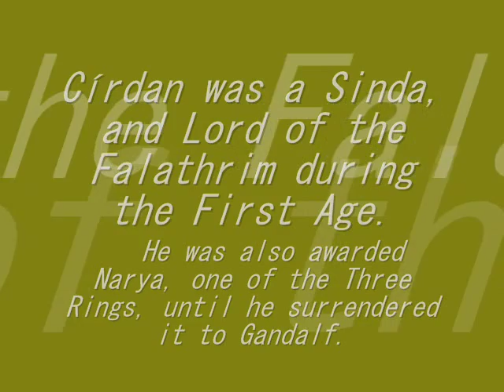For Círdan♥ by Dernhelm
"As they came to the gates Círdan the Shipwright came forth to greet them. Very tall he was, and his beard was long, and he was grey and old, save that his eyes were keen as stars; and he looked at them and bowed, and said 'All is now ready.'"
    *The Lord of the Rings, The Grey Havens*

Círdan was a Sinda, and Lord of the Falathrim during the First Age. He was one of the wisest and most foresighted of the Elves, and by the Second Age the oldest known elf in Middle-earth, to remain so throughout that age and the Third Age. He was also awarded Narya, one of the Three Rings, until he surrendered it to Gandalf. He was one of the last elves in Middle-earth, sailing West at last probably sometime in the Fourth Age.Círdan, born Nowë[1], was kin of both Elwë and Olwë, a lord in the host of the former. During the push westward, seeking to go to Valinor, Círdan and his followers kept going where most of his kin fell away throughout the journey. Despite Círdans great eagerness to see the light of Valinor (his "greatest desire"[2]), he loyally searched for Elwë upon his disappearance. Because of this the Teleri missed the first trip on Tol Eressëa to Valinor, on which went their close friends the Noldor and the Vanyar. Olwë they took for their king, and while waiting for Ulmo to return for them, Círdan headed the art of making and sailing ships, growing impatient. They also developed a great friendship with Ossë. At the same time, although most of the Teleri had given up, Círdan sought Elwë longer and harder than most of his kin, partly because of his love for him and his allegiance.

Because of this, Círdan came to the shores too late during the second embarking of Eressëa. He came to the sands to find them departed, and as he stood forlorn he saw far-off a glimmer of light upon Eressëa as it vanished into the West over Belegaer. Then he cried aloud:

    "I will follow that light, alone if none will come with me, for the ship that I have been building is now almost ready."
     Círdan, Last Writings

But into his heart came a message, a voice. It warned him that his ship could not endure the voyage, nor would any ship for many years. The voice, come from the Valar, said further, prophetically, "Abide now that time, for when it comes then will your work be of utmost worth, and it will be remembered in song for many ages after." Círdan answered "I obey", and saw a vision of Vingilot.